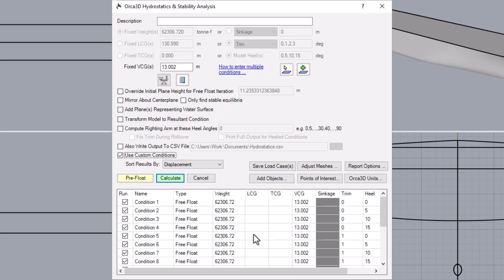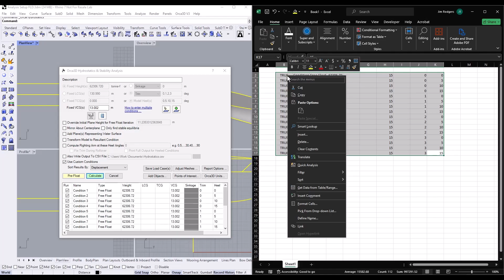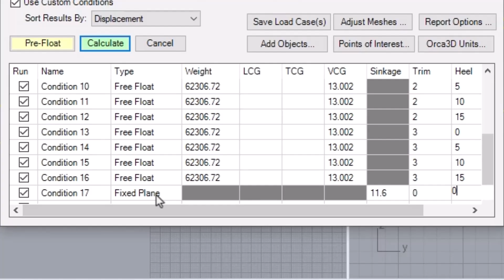Custom Conditions for Basic Hydrostatics & Stability | Orca3D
Custom Conditions allow Orca3D users to have more control when entering multiple conditions into a Basic Hydrostatics analysis. This video serves as a small adjunct to our main Basic Hydrostatics & Stability video, which can be found here:

Got more questions? Get more answers!
Don't forget to check out the Help File installed with Orca!